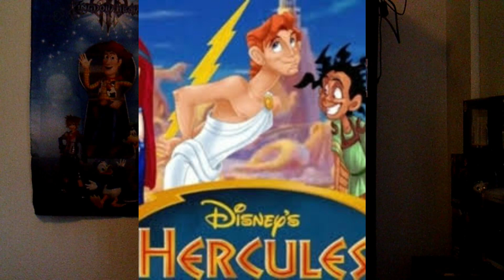History of Hercules the Animated Series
I give the History on Hercules the Animated Series